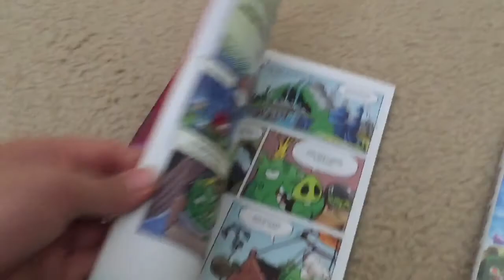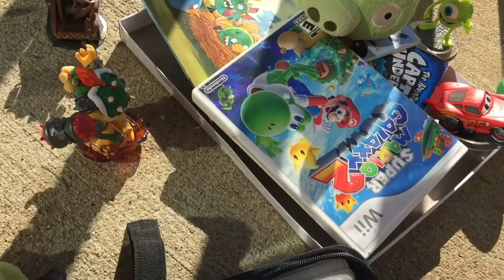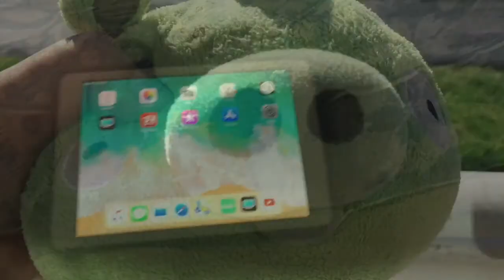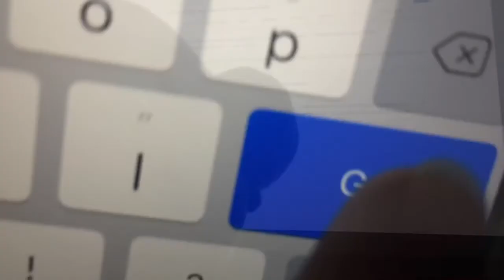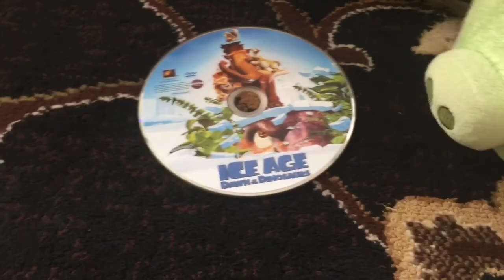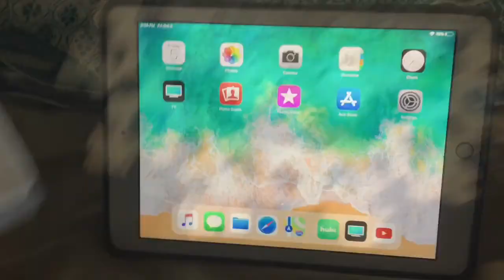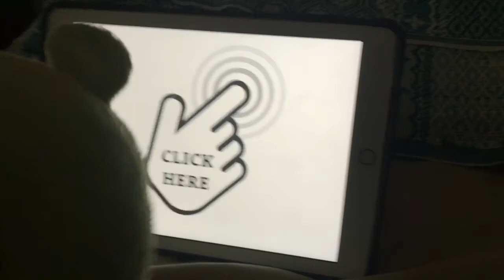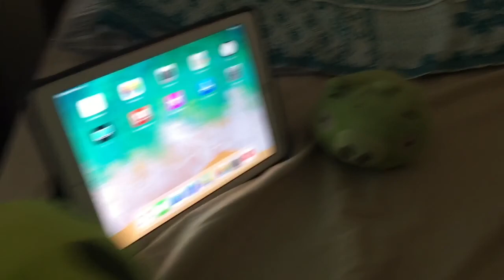The yard sale